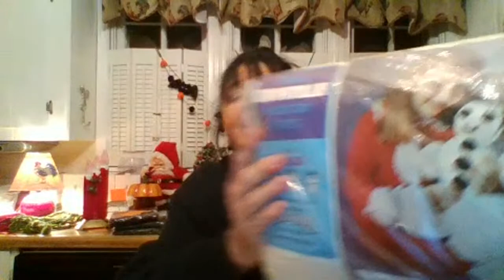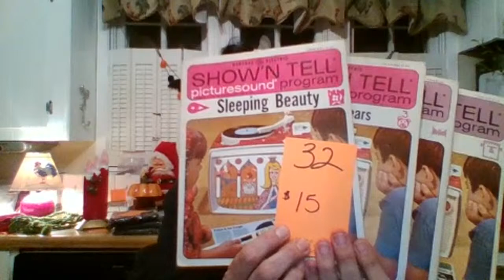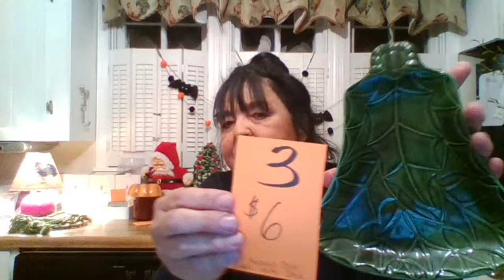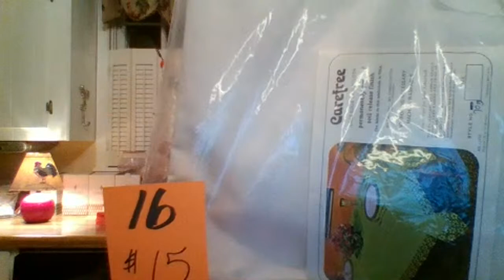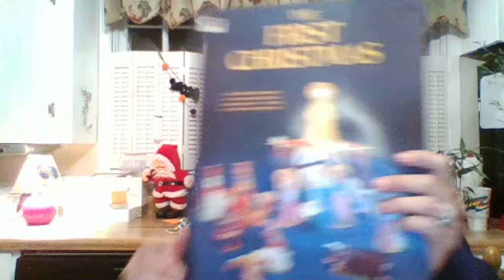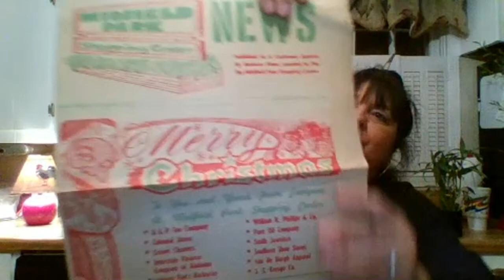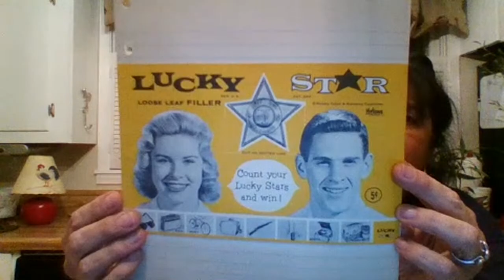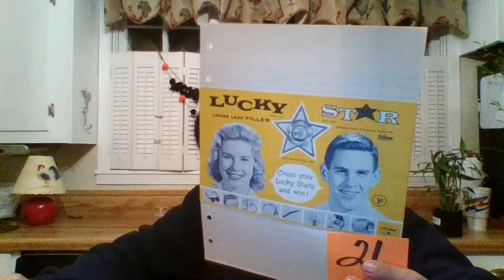Live Sale 10-24-2020 Pamela Blanchard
This is the replay of our Live Sale on 10/24/20.  I hope you enjoy watching.

Etsy Shop
Ebay Shop